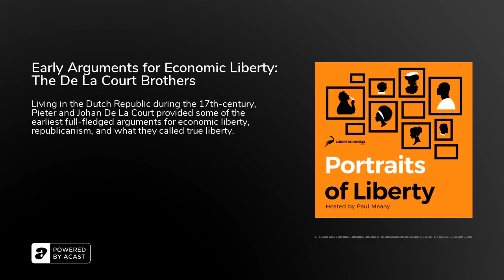Early Arguments for Economic Liberty: The De La Court Brothers - Portraits of Liberty Podcast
Unlike their monarchical neighbors, the 17th-century Dutch Republic was a tolerant capitalist society amid a Golden Age of exploration, commerce, and science. The most outstanding defenders of this out of place, yet highly successful republic were the De La Court brothers, two radical writers who become precursors to the most radical elements of Enlightenment thought in favor of commerce, toleration, and above all else, liberty.